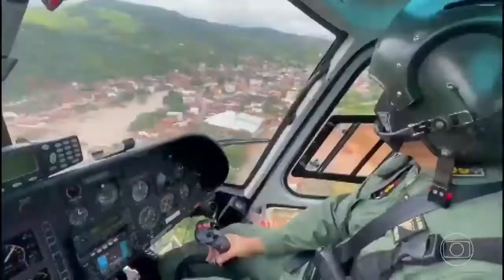Chuvas que atingem o sul da Bahia desde o começo do mês 100 municípios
Chuvas que atingem o sul da Bahia desde o começo do mês 100 municípios estão em situação de emergência.

Por Jornal Nacional - 27/12/2021